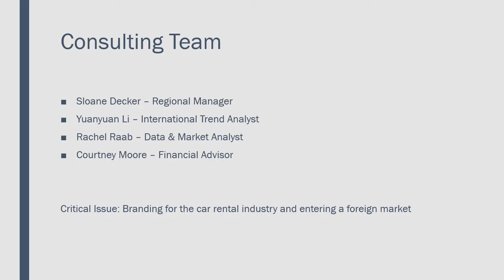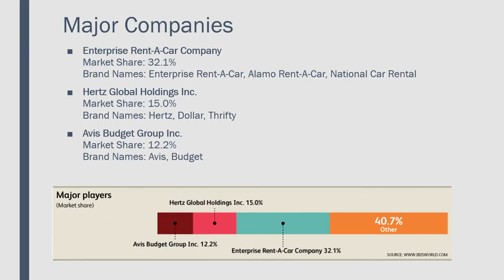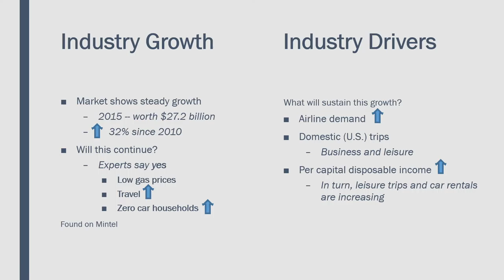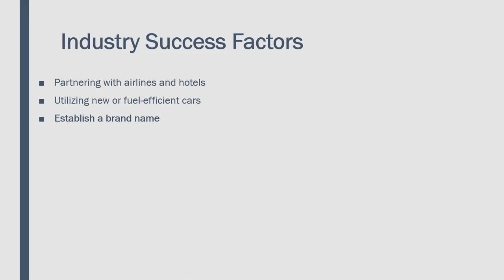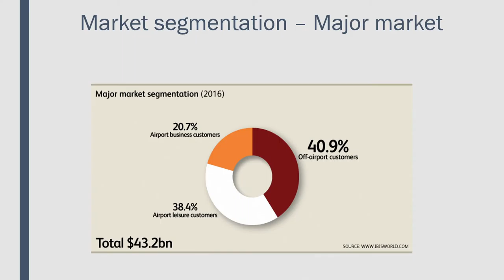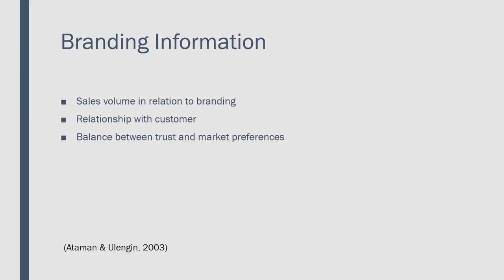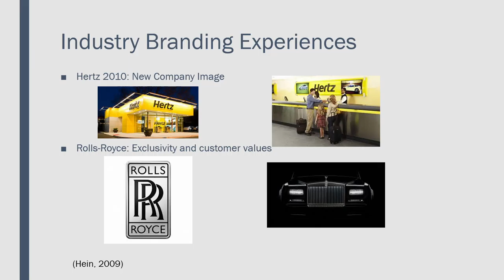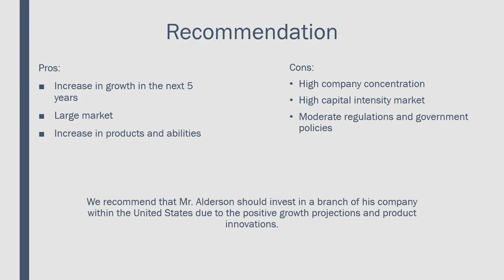Car Rental Industry, Mr Alderson - Group 9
Courtney Moore
Sloane Decker
Yuanyuan Li
Rachel Raab